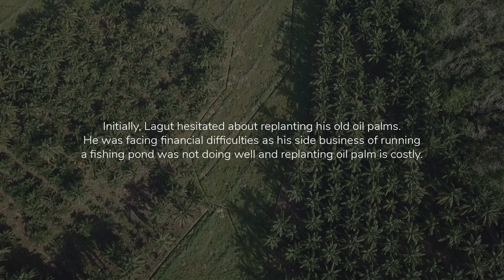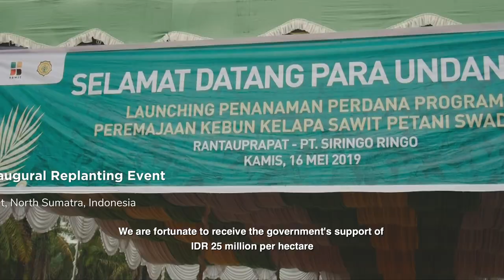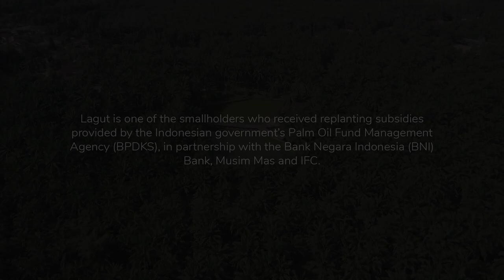SPBR Episode 4: No need for fire: Farmers replanting oil palm sustainably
Lagut, an independent smallholder from our smallholder program, advocates for a fire-free and sustainable way to clear old farms for replanting. Watch to find out how.